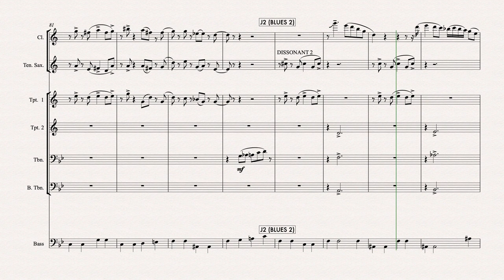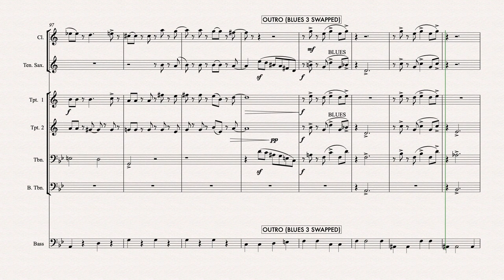Boogie Man - Sid Phillips - Transcription - Score - Chart - Sheet Music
Hey everybody, Kev Sutton here. I enjoy swing dancing to this tune at the swing classes in Cork city so I decided to attempt to transcribe it. If anybody has a better transcription please send it my way! :)

I used Sibelius Ultimate and Note performer 3 to create this transcription. Its not perfect but its better than the terrible transcription on Musescore at the moment.